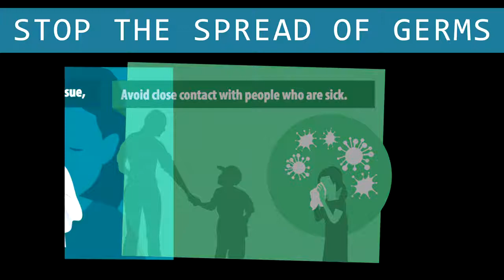COVID-19 Awareness Stopping Germs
Information from the Central Virginia All Hazards Incident Management Team about stopping the spread of germs during the COVID-19 outbreak.